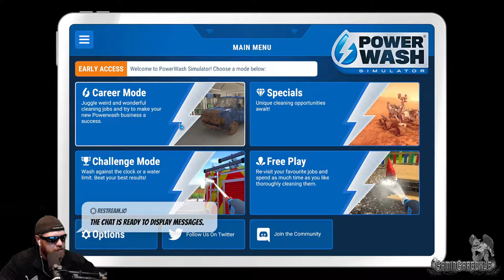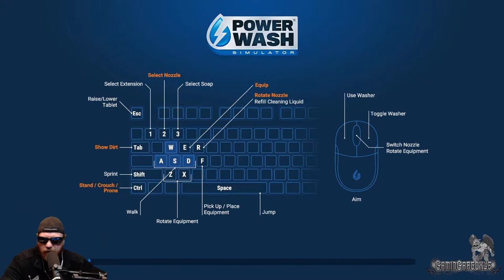🚿 RV Recreation!🚿 | S1-Ep11 | PowerWash Simulator [EA]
Welcome to 🚿 PowerWash Simulator 🚿 with
             🦇 GaminGargoyle 🦇

               🎓 Learn More About PowerWash Simulator 🎓